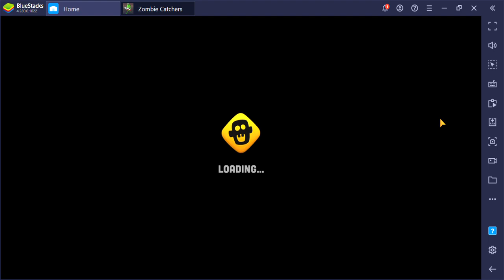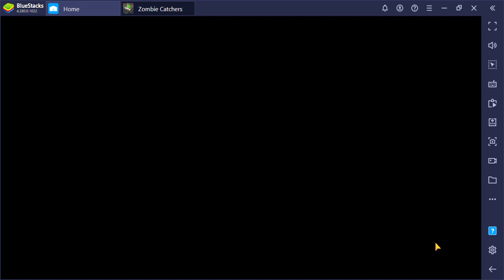SlowPCGaming Zombie Catchers06 Bluestacks 06-12-2022